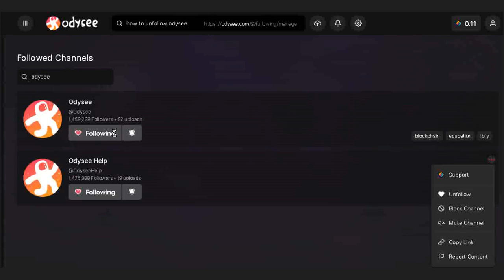how to manage following odysee help or why hide the block, mute, notification, & unfollow settings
& "odysee " may have set up

MANY channels & one video or one channel & MANY videos  while i attempted use IT , lol

my work is transformative in nature as criticism so some usage of the original is required but
uses no more of the original than is necessary & this has no negative affect on the market for
the original work its self & my work is protected speech as outlined by the 1st amendment to

the uploader of this video is NOT the website, service, or app operator & thus
lacks the ABILITY to collect, use, or disclose ANYONE'S personal information
& has a general mixed audience that is specifically EXEMPTED under COPPA .
fear, ignorance & anger are the 3 horsemen of the apocalypse, don't be #4!